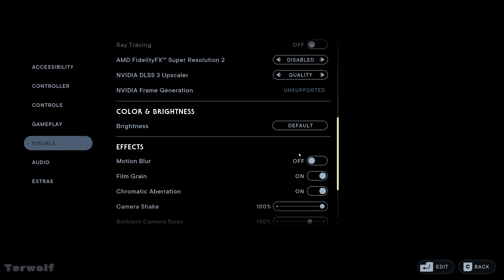STAR WARS Jedi: Survivor [2K] - RTX 3070 | i5-12600K DDR5 | DLSS | Max All Setting Gameplay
Game Title: STAR WARS Jedi: Survivor™

OS Version: 23H2

Processor: i5-12600K (OC)
Ram: 16GBx2 G Skill Tridentz Z5 6400Mhz CL32 (XMP1)
Motherboard: Asus ROG Strix Z690-E Gaming Wifi
CPU Cooler: NZXT Z53 (Arctic P12 Max x2 Radiator)
Video Card: RTX 3070 MSI Gaming Z Trio 8GB LHR
OS: NVME M.2 KINGSTON NV2 500GB
Storage: Samsung EVO 860 500gb ssd, Seagate 500gb HDD
Power Supply: Seasonic Core GC TUF 650 Watts 80 Gold
Keyboard: RK G68 Mechanical Keyboard
Mouse: Logitech G304  (KDA) Gaming Mouse
Headset : Logitech G Pro X
Case Fans: Case Stock Fans
PC Case: Lian Li Lancool 216
Monitor: ASUS TUF VG27AQ

Recording Software:
Nvidia Gaming Driver 560.81